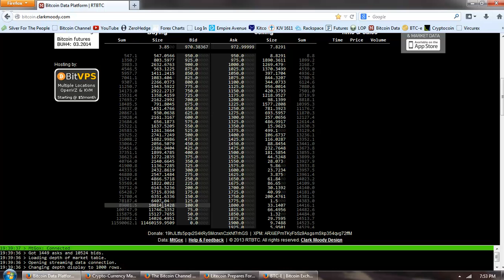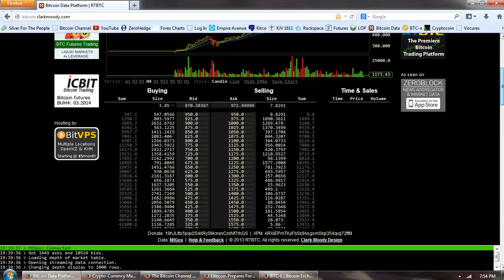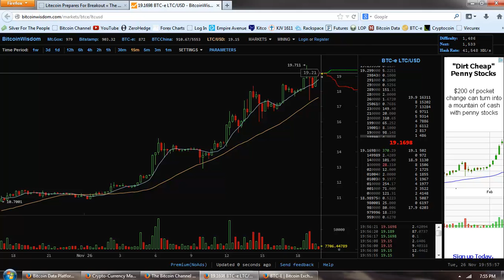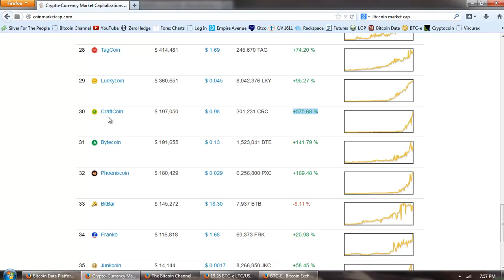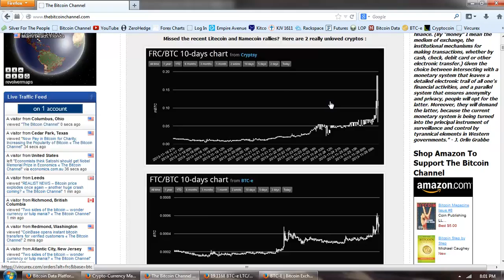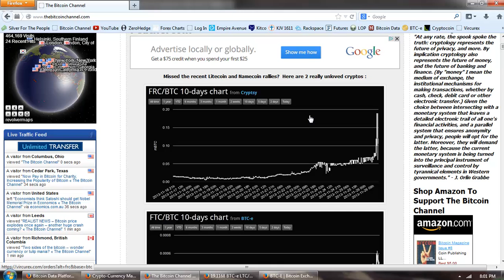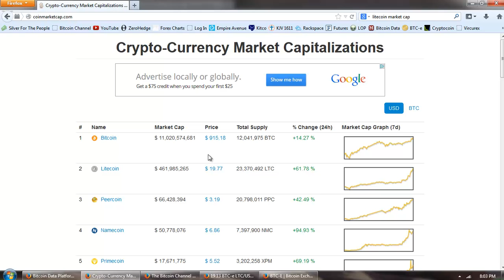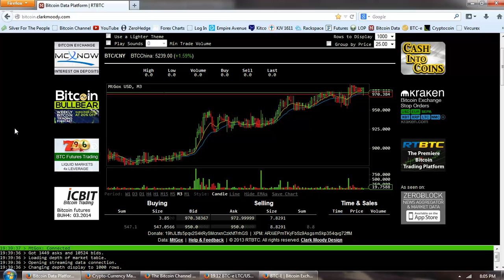Bitcoin Report Volume 61 (Mad Rush)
--  Mahatma Gandhi